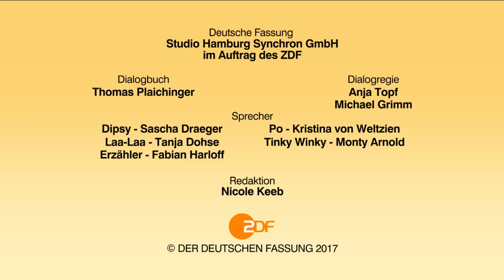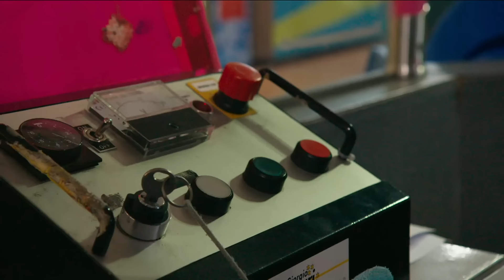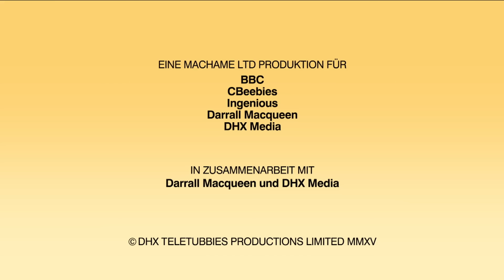Teletubbies | Frühstück | Shows für Kinder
🌟 Willkommen zurück in der wunderbaren Welt der Teletubbies! 🌟

Es ist Frühstückszeit für die Kinder in Tummy Tales und in Teletubbyland, die Teletubbies wachen auf und können sich nicht entscheiden, ob sie Tubby Custard oder Tubby Toast essen sollen – also essen sie beides!

Die Teletubbies sehen aus wie große, rundliche Puppen mit großen Ohren und einer Antenne auf dem Kopf, die in verschiedenen geometrischen Formen gebogen ist. Ihr ganzer Körper ist in einer einheitlichen Farbe gehalten, jede Teletubby in einer anderen Farbe, außer das Gesicht und ein graues Quadrat auf dem Bauch. Dieses Quadrat ist ein Bildschirm, auf dem während der Sendung regelmäßig Berichte von Kindern bei verschiedenen Aktivitäten gezeigt werden. Die Gesichter aller Teletubbies sind fast gleich, kindlich mit großen Augen und einer kleinen Nase, die einem Katzenmäulchen ähnelt. Sie unterscheiden sich nur durch ihre Farbe, die Form ihrer Antenne und ihre Größe. Bereite dich darauf vor, ""Eh-oh"" zu sagen und tauche ein in die Aufregung mit deinen bunten Lieblingsfreunden!

In diesem brandneuen Cartoon für Kinder kehren die Teletubbies mit noch mehr lustigen Abenteuern zurück, zusammen mit Noo-noo, Tubby-Pudding, Toast und vielen Überraschungen auf dem Weg.

Tauche ein in die magische Welt von Teletubbyland, wo jede Ecke voller Wunder und Überraschungen steckt. Begleite Tinky Winky, Dipsy, Laa-Laa und Po auf ihren fröhlichen Abenteuern, begleitet von eingängigen Liedern, die die Kleinen zum Mitmachen und Tanzen animieren.

### Lerne die Teletubbies kennen:
🙂 **Tinky Winky**
Tinky Winky ist der erste Teletubby und auch der größte und älteste der Gruppe. Er ist lila mit einer dreieckigen Antenne auf dem Kopf und trägt fast immer eine rote Tasche als Spielzeug.

🙂 **Dipsy**
Dipsy ist der zweite Teletubby, grün mit einer stabförmigen Antenne. Er ist der sturste der Teletubbies und weigert sich manchmal, der Meinung der Gruppe zu folgen. Sein Spielzeug ist ein Hut.

🙂 **Laa-Laa**
Laa-Laa ist der dritte Teletubby, gelb mit einer lockigen Antenne. Sie ist sehr lieb, singt und tanzt gerne und kümmert sich oft um die anderen Teletubbies. Ihr Lieblingsspielzeug ist ein Ball.

🙂 **Po**
Po ist der vierte Teletubby, der kleinste und jüngste. Sie ist rot mit einer kreisförmigen Antenne auf dem Kopf. Po spricht normalerweise mit einer sanften Stimme und ihr Spielzeug ist ein Roller.

### Weitere Charaktere:
🙂 **Noo-noo**
Noo-noo ist ein gewissenhafter Staubsauger, der sowohl als Beschützer als auch als Haushälter der Teletubbies fungiert. Er bleibt meist im Tubbytronic Superdome, wo er ständig mit seiner Saugnase reinigt und durch Sauggeräusche kommuniziert.

🙂 **Die Sprachtrumpeten**
Die Sprachtrumpeten sind Geräte, die wie Periskope aussehen und aus dem Boden ragen, um mit den Teletubbies zu interagieren, oft mit ihnen zu spielen und als Aufseher zu fungieren. Sie sind die einzigen Bewohner von Teletubbyland, die in vollständigen Sätzen sprechen.

🙂 **Die Tiddlytubbies**
Die Tiddlytubbies sind Baby-Teletubbies, die in der neuen Serie erscheinen. Ihre Namen sind Mi-Mi, Daa Daa, Baa, Ping, RuRu, Nin, Duggle Dee und Umby Pumby.

Bereite dich auf eine Reise voller Freundschaft, Lachen und viel Albernheit vor. Ob sie die bunten Landschaften erkunden oder sich in spielerischen Streichen vergnügen, mit den Teletubbies wird es nie langweilig.

Verpasse nicht das Abenteuer – schließe dich uns an auf dieser wunderbaren Reise. Los geht's!

Teletubbies Reformat | Frühstück | Shows für Kinder
Frühstück | Teletubbies Deutsch - WildBrain